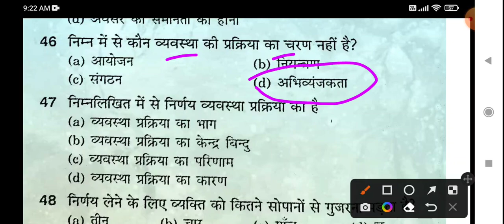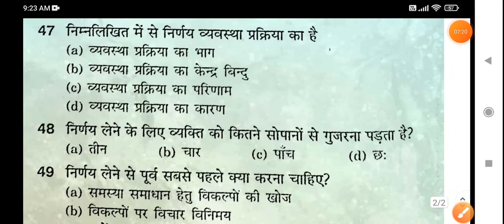Home Science UP TGT, UP PGT Exam Practice Set-3